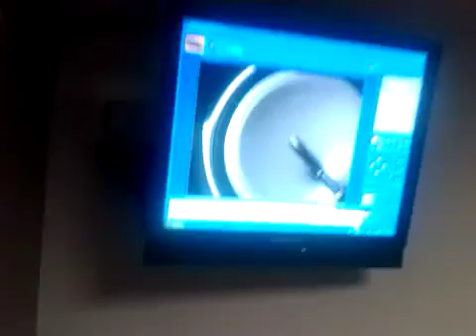IVF 1 - Embryo Transfer w/Catheter